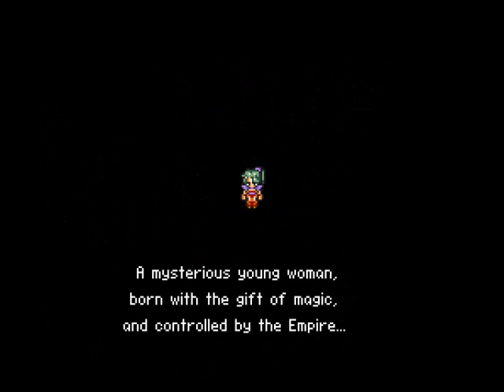Let's Play Final Fantasy 6 - Part 1: Ahh, nostalgia~ ♥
Here it is: my new LP!  It was going to be a different game, but recording was giving me problems, so I decided against it and started this one instead!

In this part, we make our way through Narche, enter the mineshafts, fight Ymir, and meet the frozen Phantom Beast!  Unfortunately, this ordeal leaves our character with amnesia!